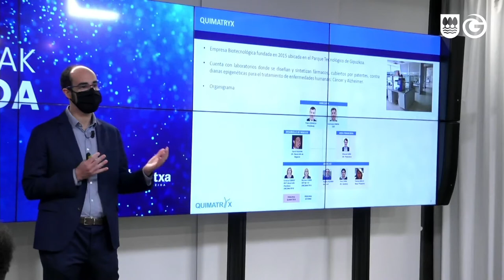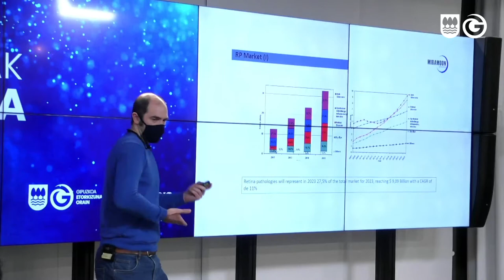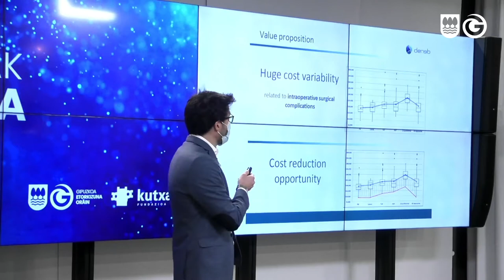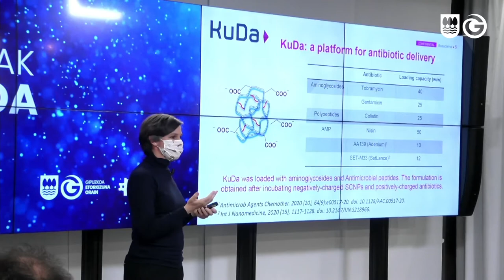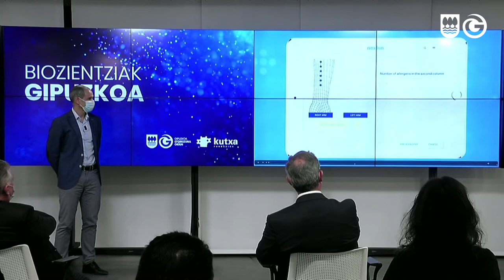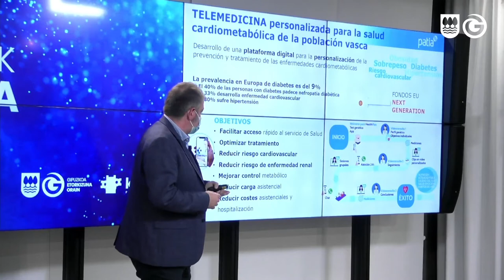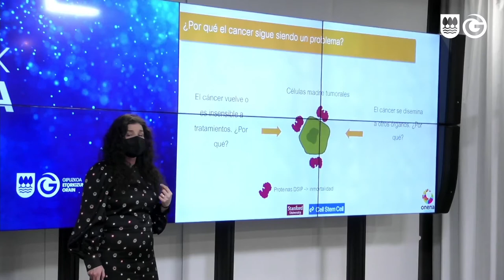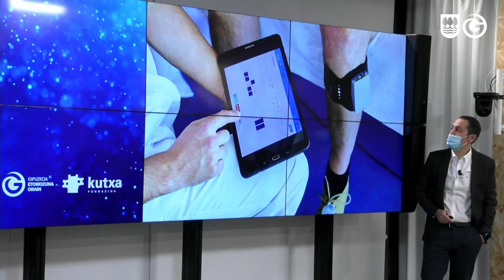Biozientziak Fundazioa 10 Urte / 10 años de la Fundación Biozientziak